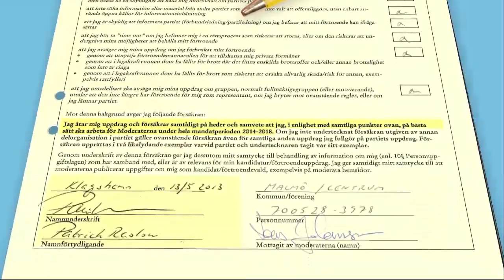Reslow lovade att jobba för M hela mandatperioden - Nyheterna (TV4)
Nyheterna i TV4 från 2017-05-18: Den moderate avhopparen Patrick Reslow gjorde idag entré som Sverigedemokrat i riksdagen. Hans plötsliga partibyte har väckt stor ilska och besvikelse hos de gamla partivännerna. Nyheterna kan ikväll visa ett dokument där Patrick Reslow på heder och samvete lovar att arbeta för Moderaterna under hela mandatperioden.